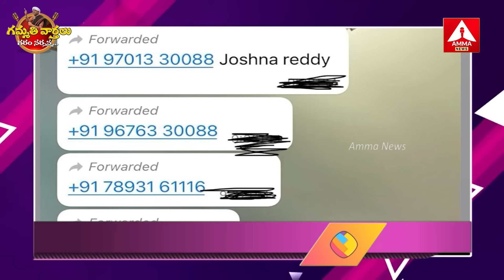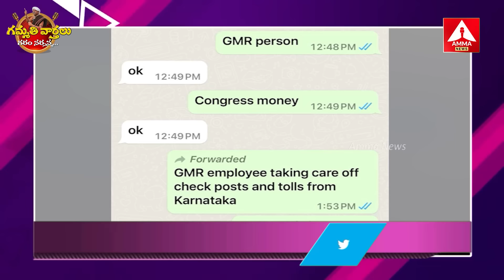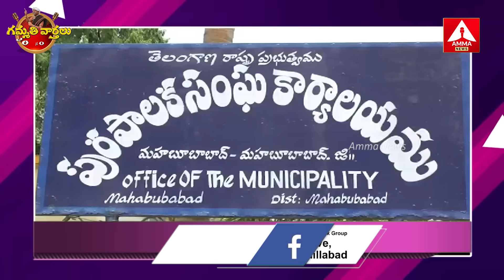Gammathi Varthalu:త్వరలో కేటీఆర్ అరెస్ట్ | రేవంత్ ను అడిగిన రైతన్న| జంపు జిలాని కాలం | Amma News